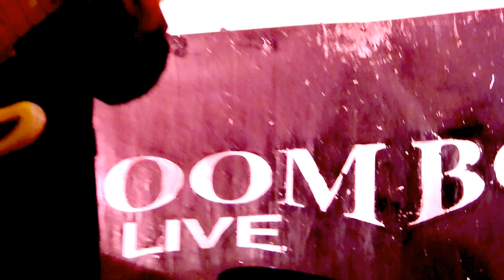STEVIE NIMMO, MAT BEABLE,WAYNE PROCTER - The Boom Boom Club, Sutton, Surrey 07.09.14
During the time a technical glitch was being fixed at The Nimmo Brothers gig, Stevie, Mat and Wayne played this excellent impromptu Blues. If you hear the audience laughing, it is because the soundman was talking loud to Alan Nimmo whilst the problem, which I believe was a faulty lead, was being fixed.
PETE FEENSTRA -My aim is to promote the best in enduring quality music and up and coming bands in the blues-rock / r&b / roots and quality tribute field.
Alan Nimmo - Guitar/Vocals ( not on this video )